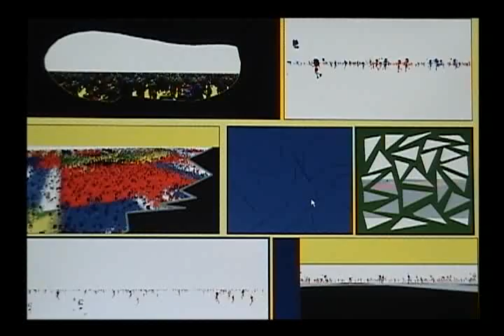automatic translation of xml to glsl crowd shaders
automatic translation of xml to glsl crowd shaders allows easier specification of crowd behaviors and execution in gpu